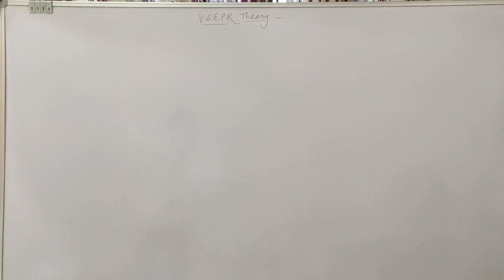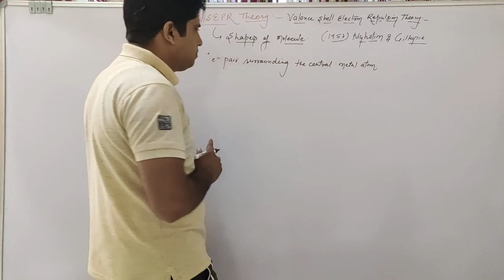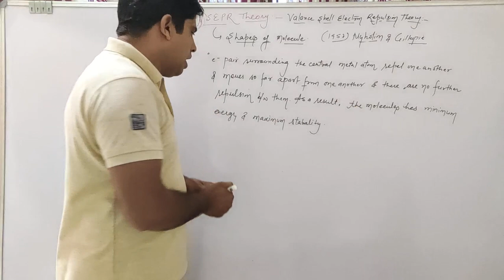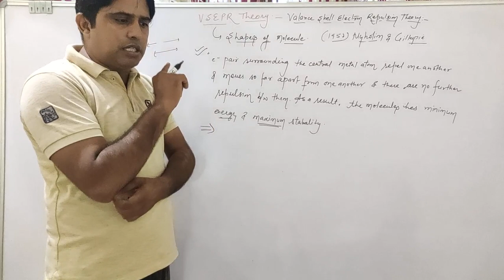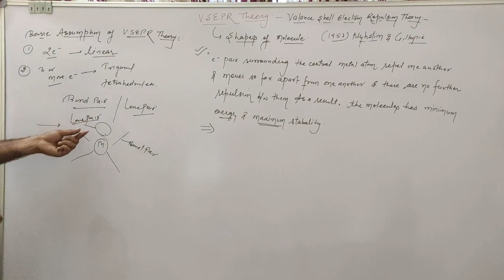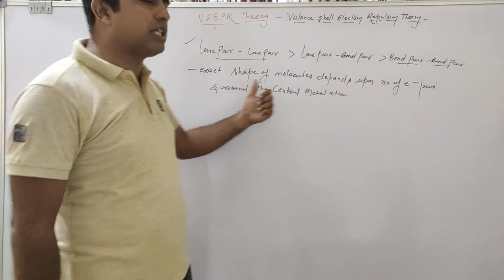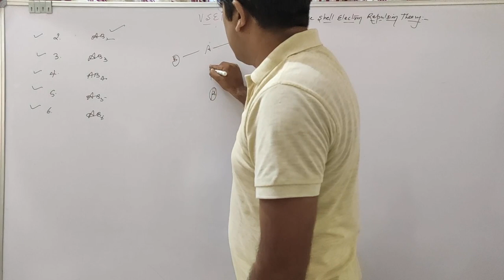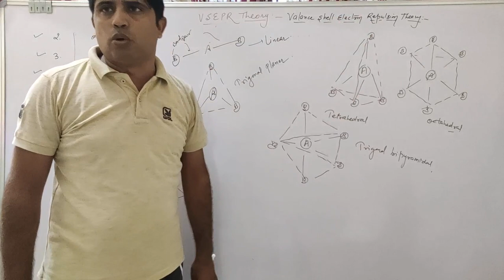Chemical bonding & molecular structure lect-3rd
Daljeet sir